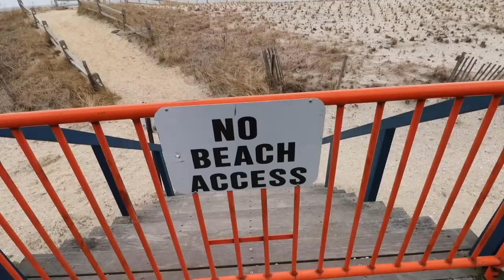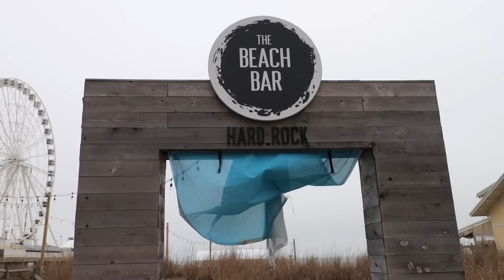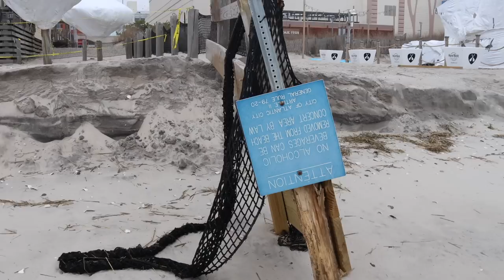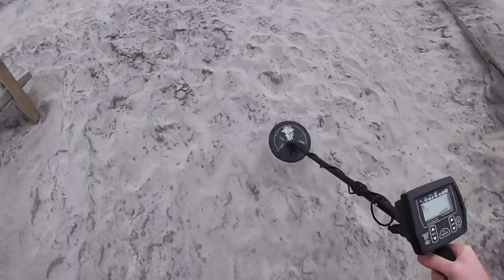Metal Detecting During LOCKDOWN! - WHAT DID WE FIND?!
Every day we've been trying to get outside and do something fun to keep from going crazy during the current pandemic. We decided to see what we could find Metal Detecting the Atlantic City beaches. The whole scene was a bit eerie. Driving through the city with all the casinos closed and the boardwalk so empty felt like something out of a Twilight Zone episode but we had fun!